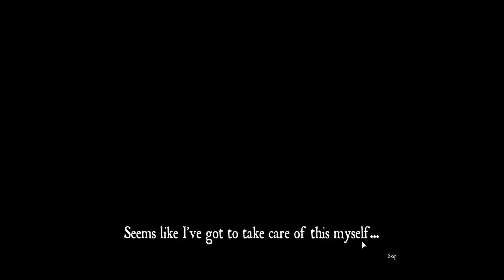Roblox: Deadly Sins Retribution Dungeon